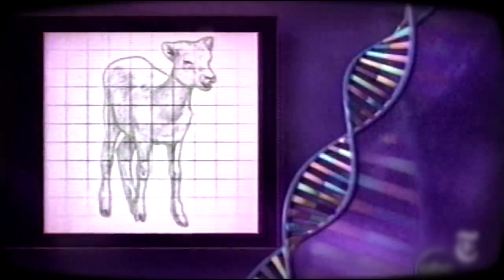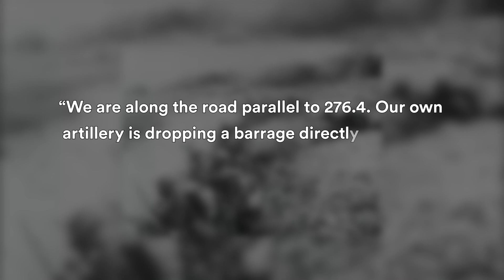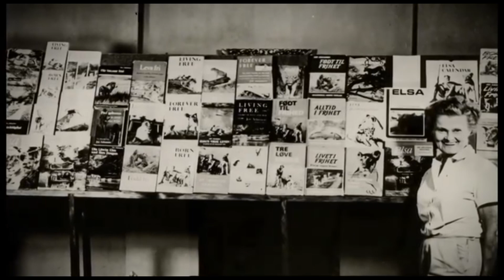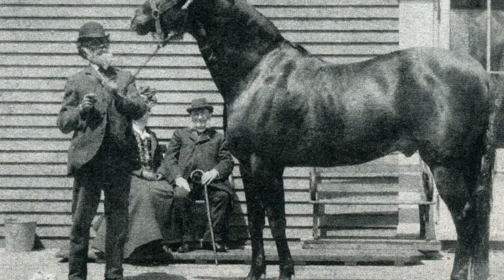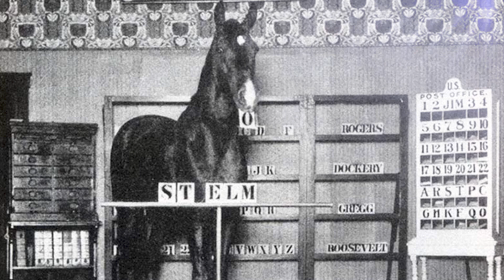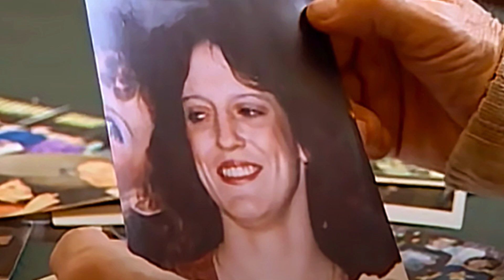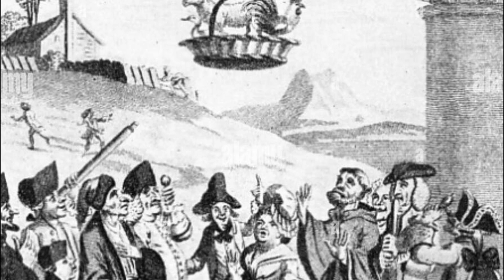Famous Animals That Changed History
Not all cultural pioneers walk on two legs. hold on for amazing acts from our furry and feathered friends.
I am so glad to see new SUB :)